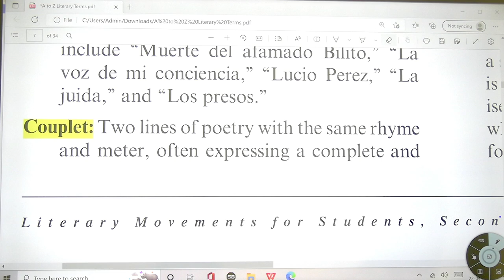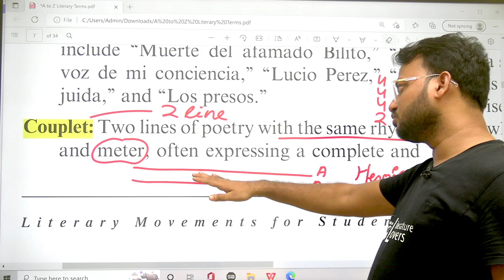Couplet and Heroic Couplet || आज से No confusion😕